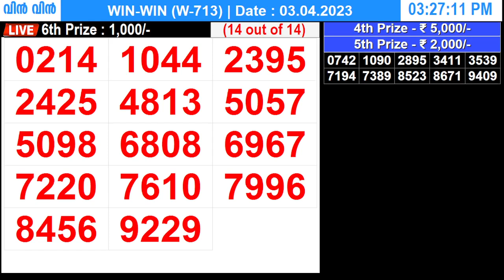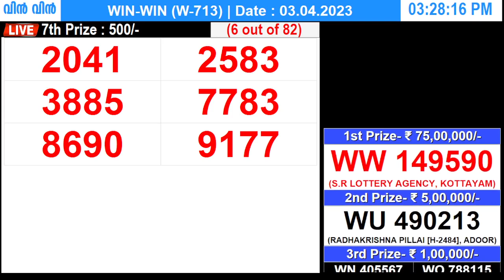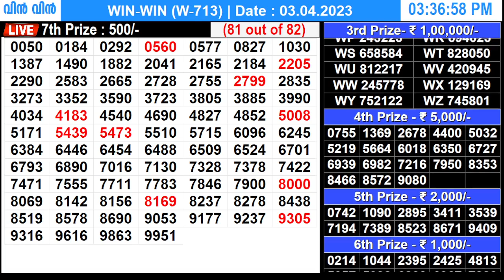KERALA LOTTERY WIN-WIN W-713 | LIVE LOTTERY RESULT TODAY 03/04/2023